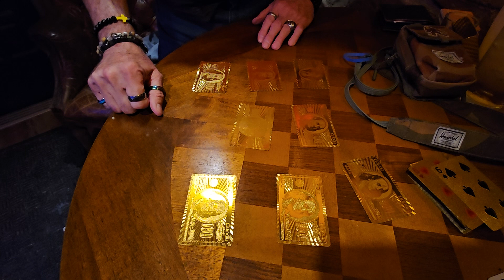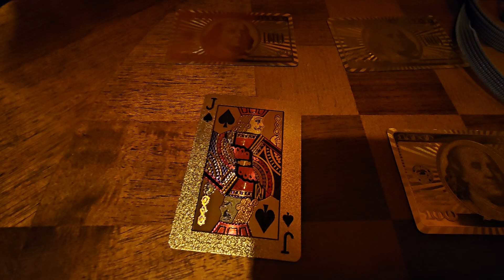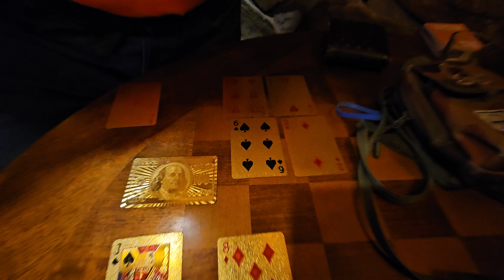Ken "a camera man" does a great job, At B Simple BBQ. Tuesdays music and dancing 💃 🎶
My good friend Hans Albert. The Red Baron performs Live, every Tuesday at Be Simple.